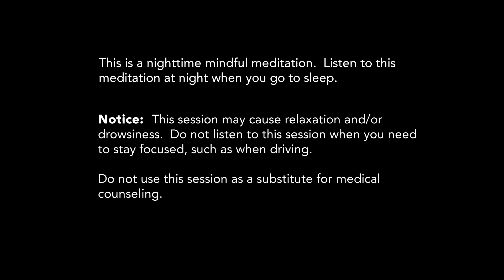Mindful Meditation To Make Positive Changes In Your Life | Reflections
Make a positive transformation from deep within.  Project a better version of yourself to the world every day so that the world may reflect a better life back to you!

Reflections ~ Nightly Meditation For Making Positive Transformations | Mindful Meditation

👉 Please share your experience with this meditation in the comments below.

🙋  ABOUT ME

I love creating meditations, self-hypnosis, and mind-body sessions. My passion is to bring out the best in others and to them to use the power of their mind to achieve their dreams and goals.